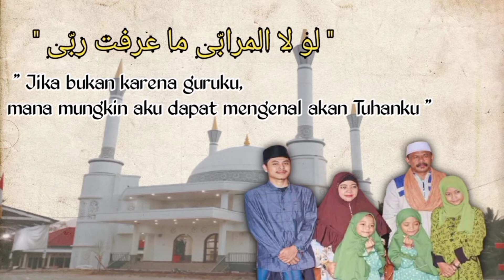Ceramah agama Habib Umar bin Salim Alhadad || Peresmian mesjid Zaenal Muttaqin Assalaf Badulang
Terimakasih